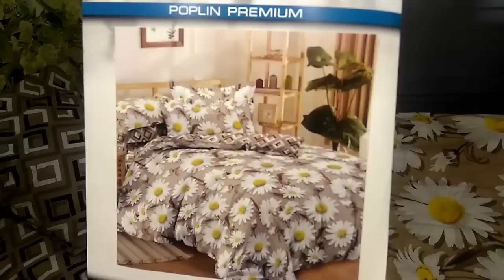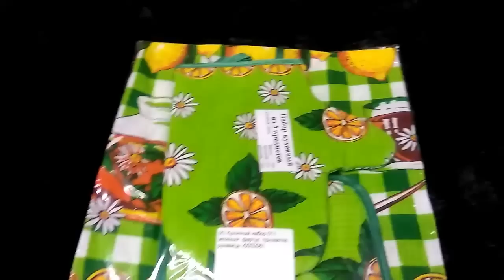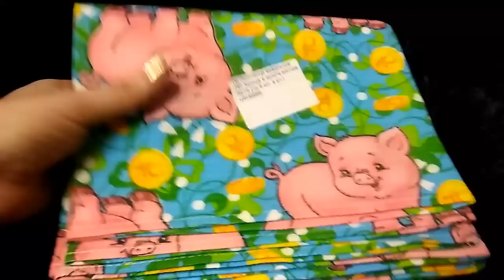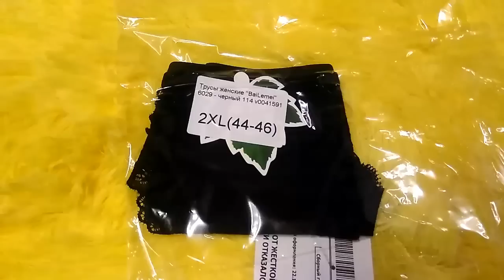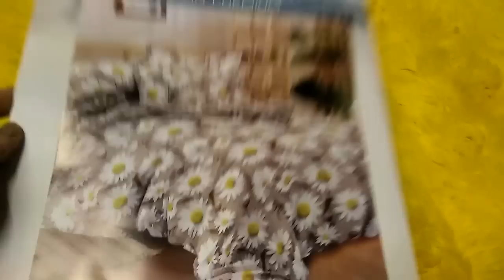ВАСИЛЁК ❤СУПЕРСКАЯ РАСПАКОВКА ПОСЫЛКИ ❤ ИВАНОВСКИЙ ТРИКОТАЖ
💖 Постельное белье ПОПЛИН рис. Полевые ромашки